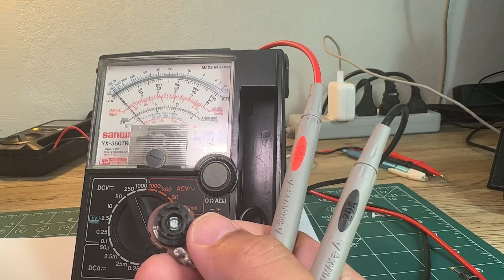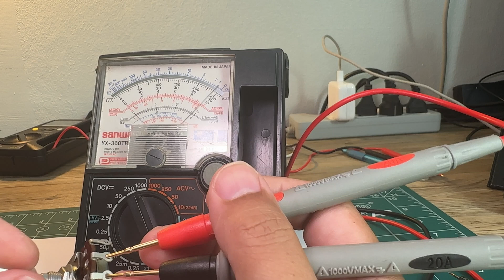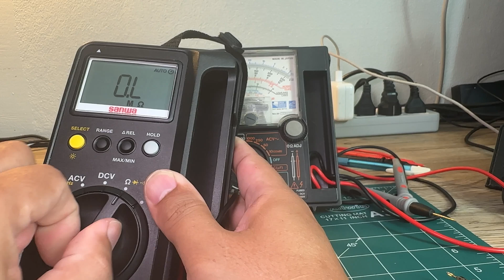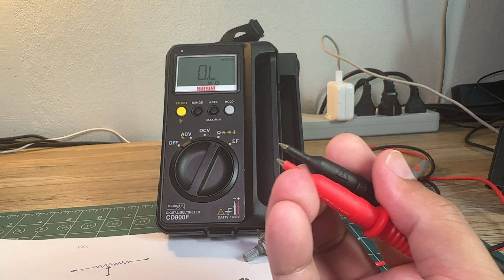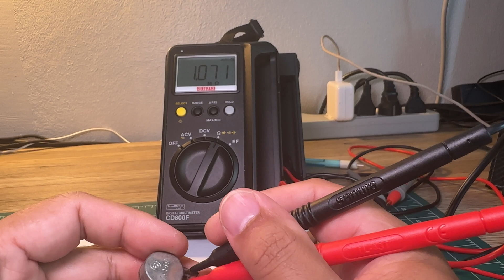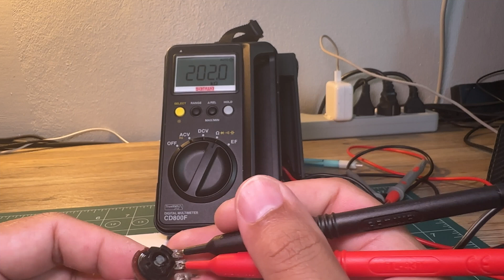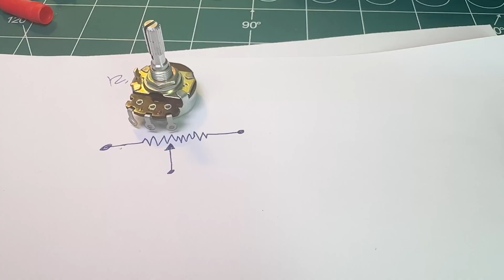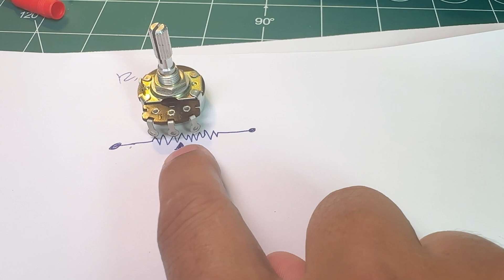ตัวปรับวอลุ่มในเครื่องเสียงทำงานอย่างไร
ตัวปรับวอลุ่มเครื่องเสียงทำงานอย่างไร
Cool-Enjoy แจ๋วกะจ่อย มีทั้งคลิปเทคโนโลยี ท่องเที่ยว เคล็ดลับการทำอาหารอีสานแซ่บๆ มาฝากทุกคนจ้า
ฝากกดติดตาม,กดไลค์,กดแชร์ ผลงานด้วยนะครับ ขอบคุณทุกกำลังใจที่มีให้เราเสมอมาครับ🙏